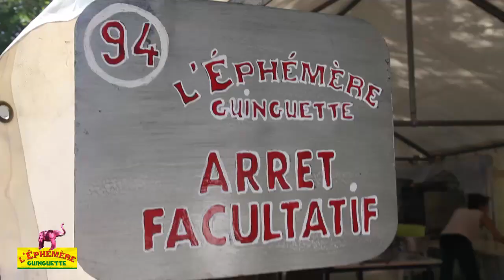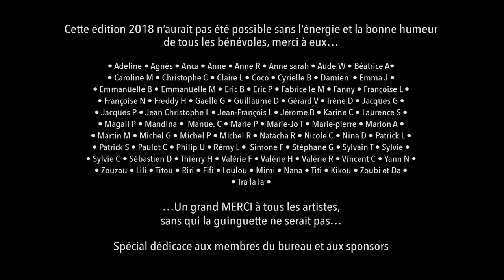L'Éphémère Guinguette été 2018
Installation de la guinguette, réunion et soirée des bénévoles, rangement et nettoyage, les images ont été tournées durant l'été 2018. l'aventure quoi !!
Images montage et réalisation : Eric Péro